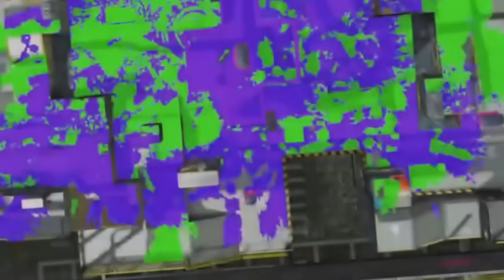WHY I DON'T PLAY CHARGERS 2: Camp Triggerfish Boogaloo | Splatoon 2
I'm always trying to get better at charger, but this time my audience decided to send me to Makomart as a warm up, and then Triggerfish as the main course.
(2:58 is when the triggerfish part starts)

BUT WILL TRIGGERFISH RUIN MY FUN? NO. NO IT WILL NOT. i am strong. i hope you enjoy this silly little highlight from my stream. :D

Like this kind of content? Thank you for the support! I make all kinds of Splatoon 2 content, and Nintendo variety content! I enjoy to make songs and parodies as well, so there's something for everyone!